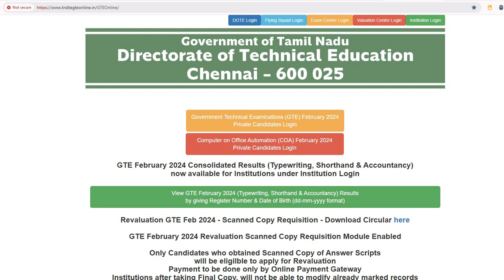typewriting exam result 2024 official website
TNDTE Typewriting Result Release 2024

tndtegteonline
typewriting result
typewriting results
tndtegteonline in result
typewriting exam result 2024 date
gte exam result 2024